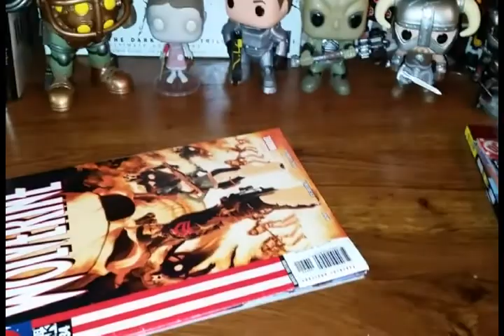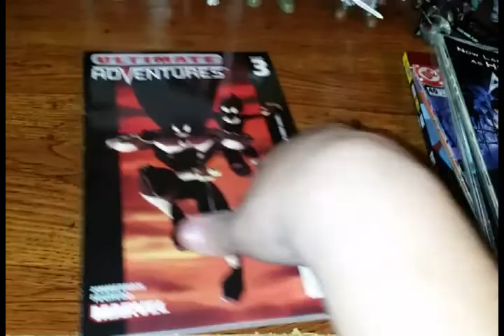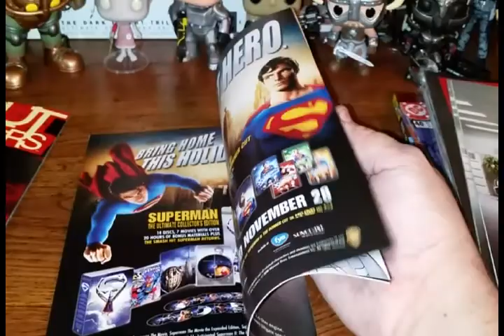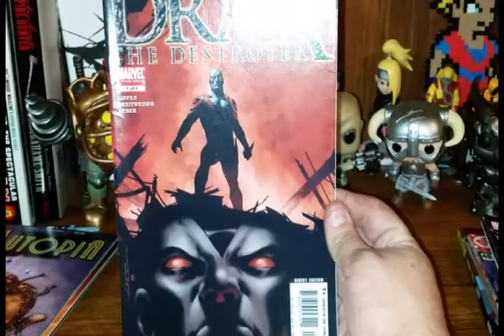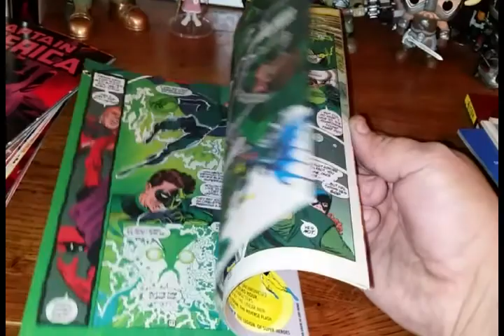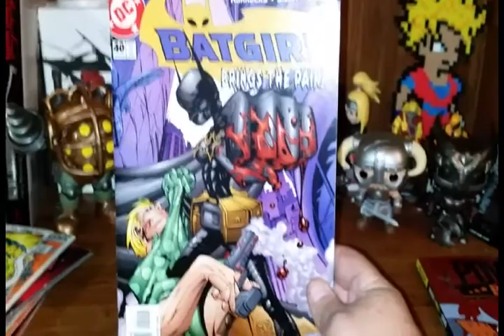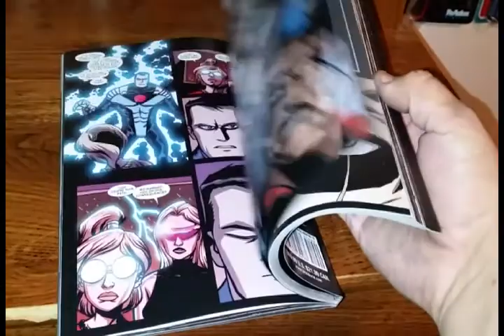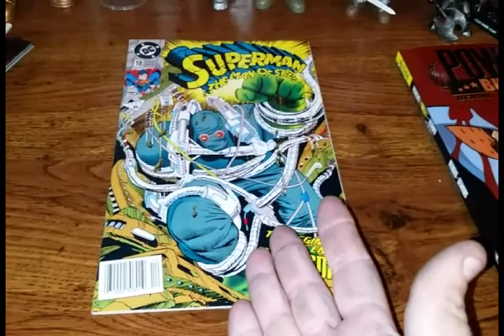Comic haul #9 A real good find!